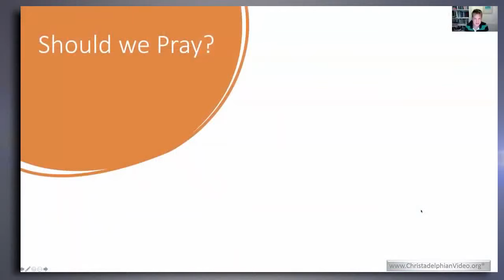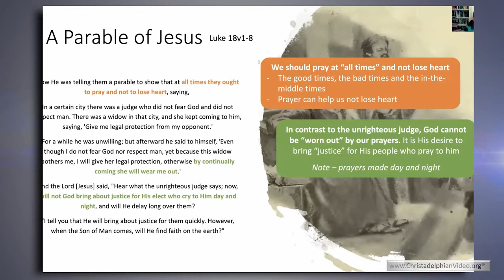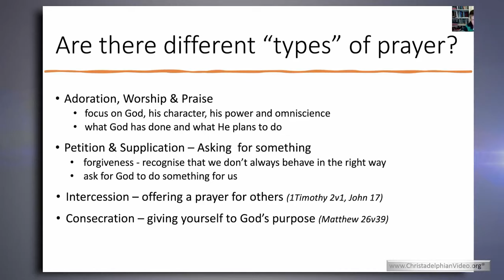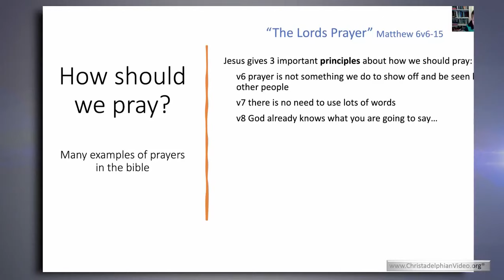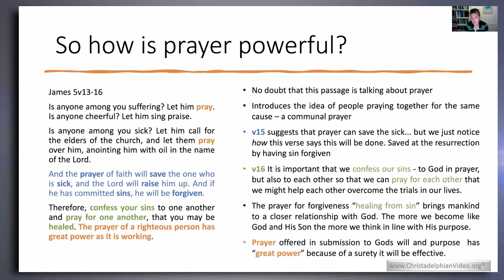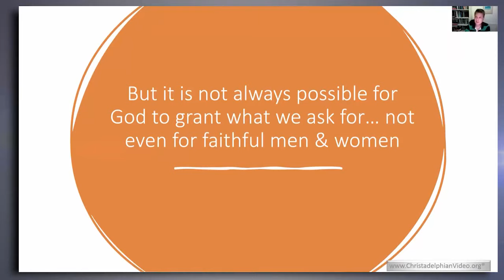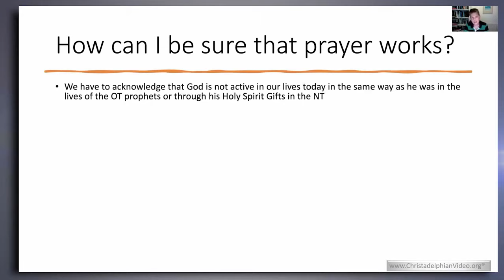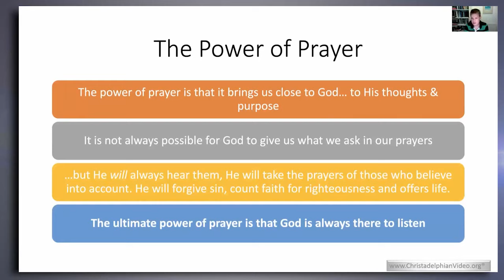The Power of Prayer!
A Christadelphian Video:
Description:   The ultimate power of prayer is that God is always there to listen, it brings us close to God.  Prayer is a conversation, a privilege and building a relationship with God.  Pray during good times, bad times and in-the-middle times.